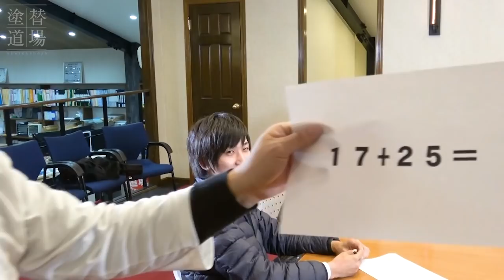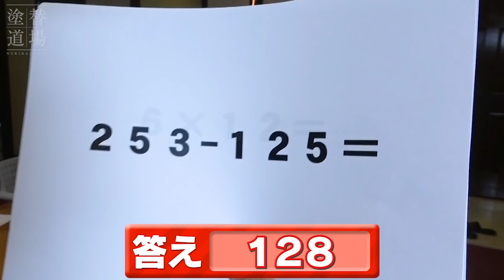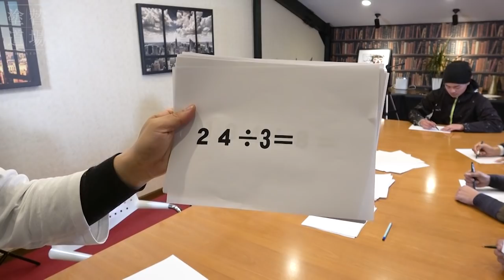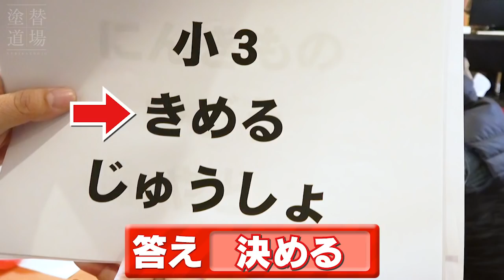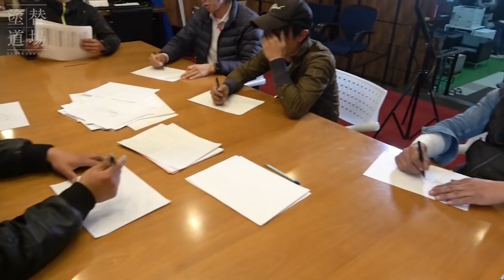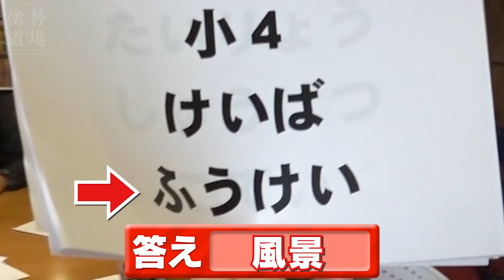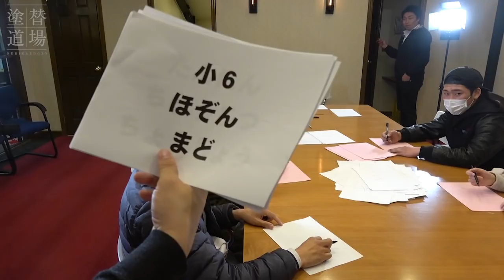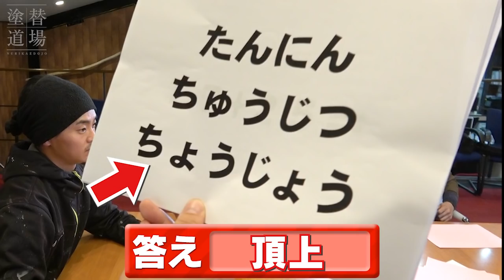塗装VSとびVS営業！！「やど」＝「屋戸」？謎の頭脳対決勃発でとび職人の意外な才能が開花！！現場作業は真面目に、仕事あがりは和気藹々な職人たち☆社長の妬みもチラつく必見回（笑）【外壁塗装は塗替え道場】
塗装の営業マンと塗装の職人と足場の職人一体誰が一番頭がいいでしょう。
学歴から考えたらもちろん大卒の営業マンですがこれが意外な結果に。
問題はたし算、掛け算、漢字のテストなどとても簡単な問題ですがこれ中卒の職人と高卒の職人、現役高校生など入り乱れて大卒の営業マンと互角以上の回答をしています。
楽しく勉強！楽しく戦い！これから仕事にも影響受ける簡単な問題はみんな覚えてね！

☆塗替え道場をもっと知りたい方。WEBサイトはこちら